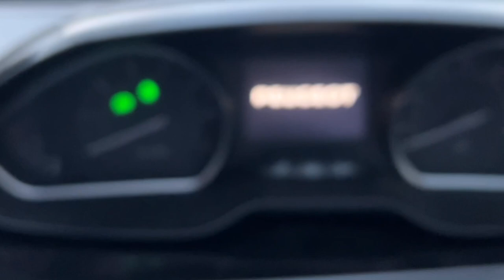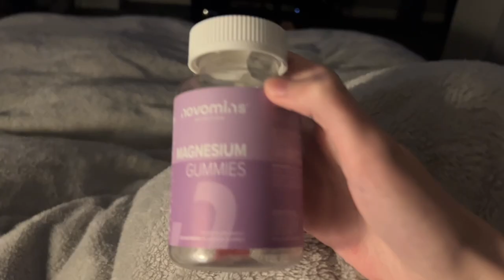trying to stay positive | mental health vlog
I have no idea why I randomly laugh and say ‘but’ so much. I guess I’ve got to laugh at my own unfunny jokes since I’m by myself so much 😂